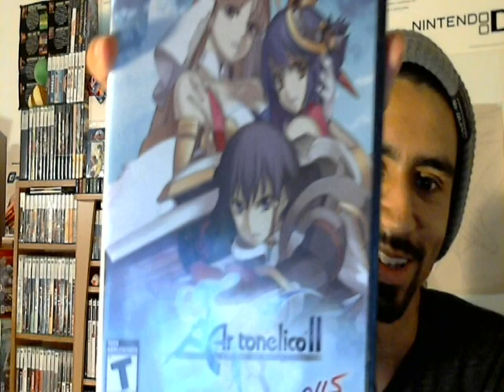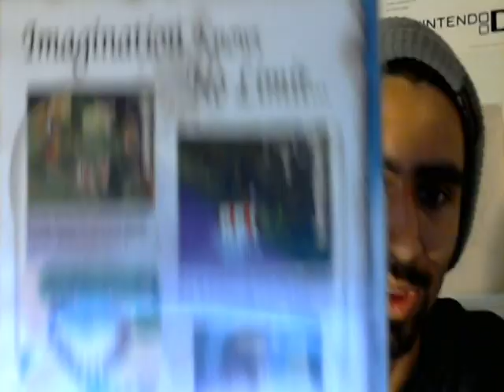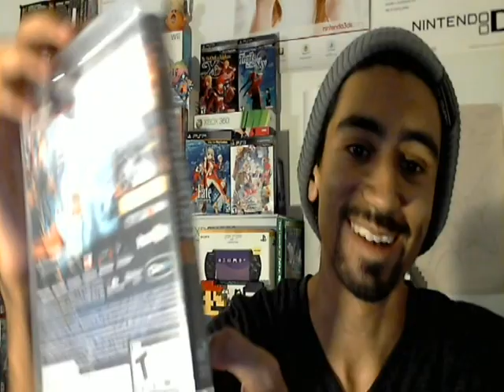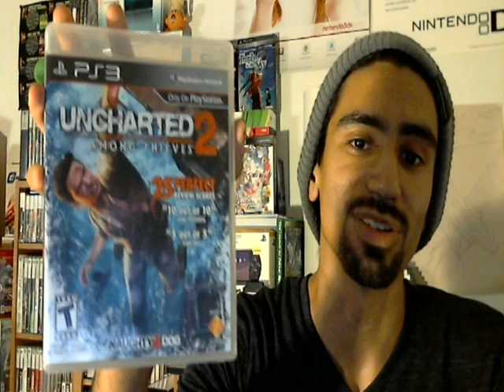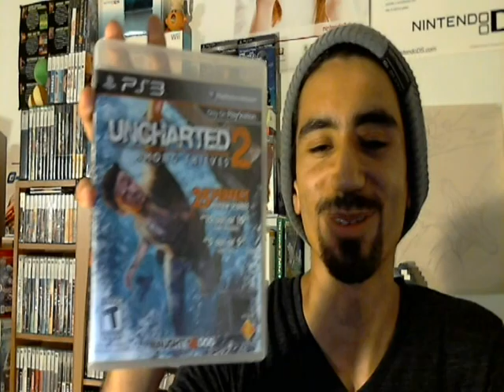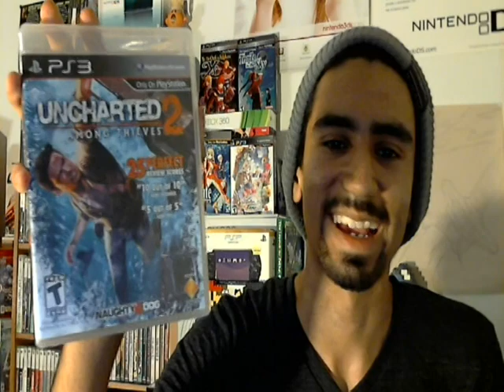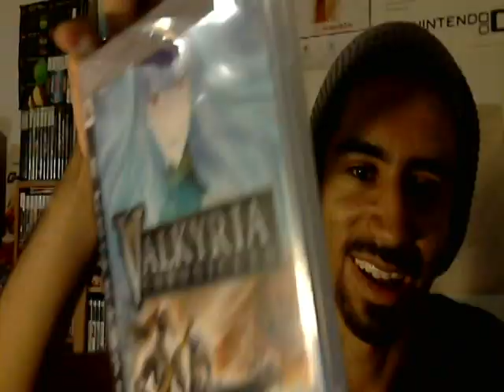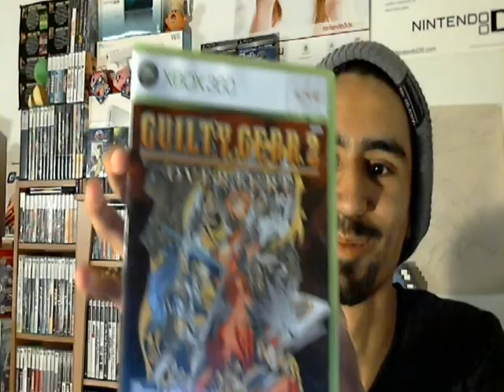Recent Pickups-Episode 8: Console Edition (Part 2)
Hey guys NostalgicDan1 again here with another recent pickups. Since the last recent pickups I have picked up a nice chunk of games. There are alot of quality titles in here. This is part 2 of 2 and in this part we highlight some new console pickups. Enjoy and as always sub, more vids to come!!